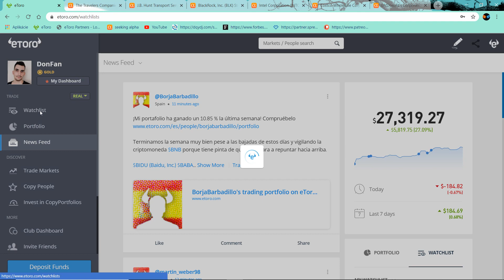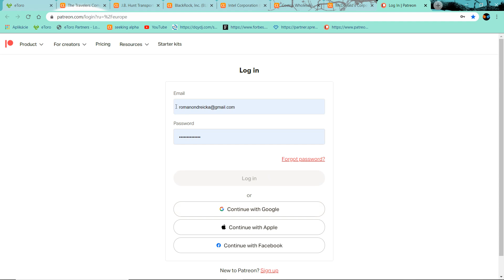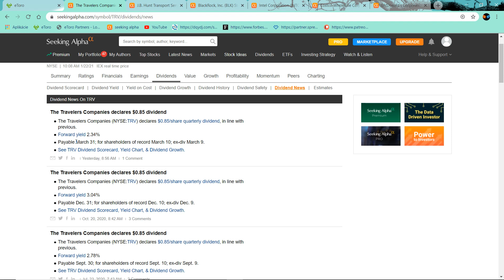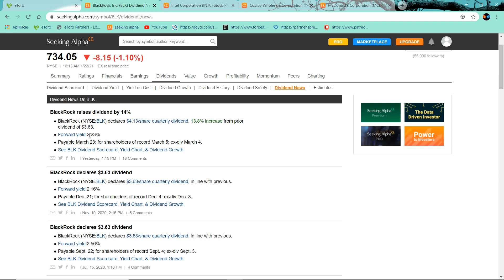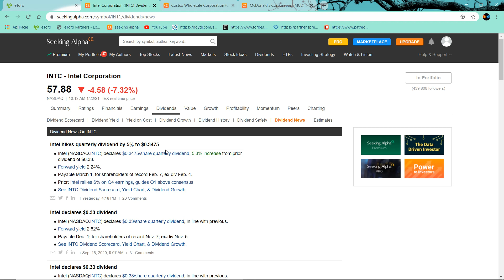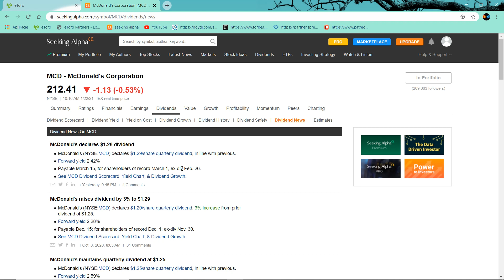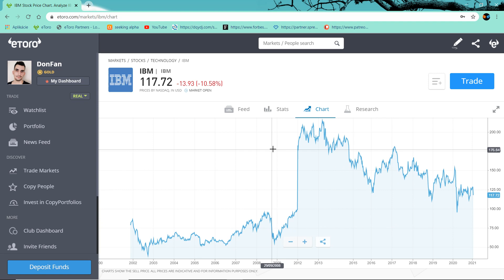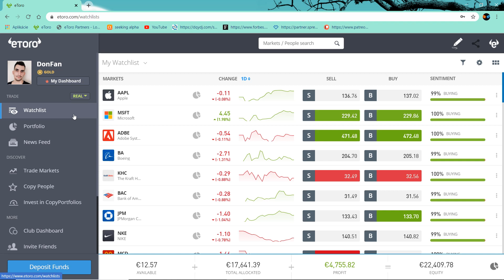6 spoločností z nášho portfólia ohlásilo dividendu je tam aj 14% zvýšenie :))